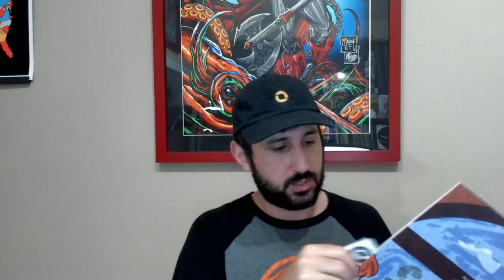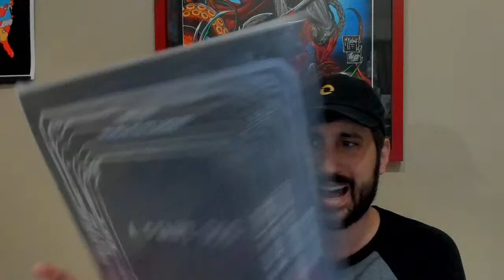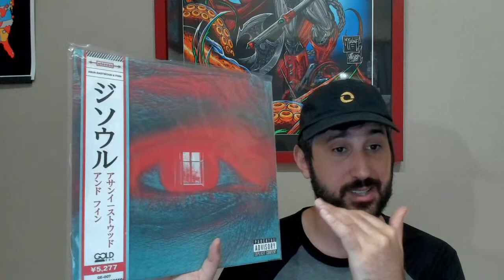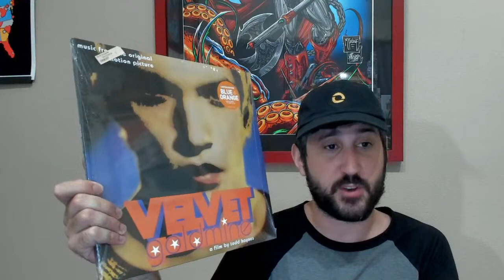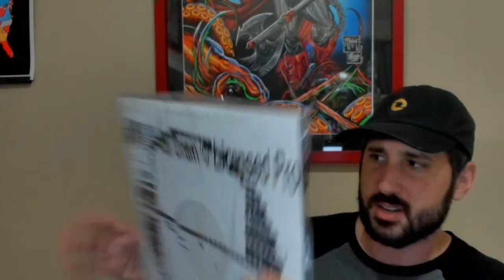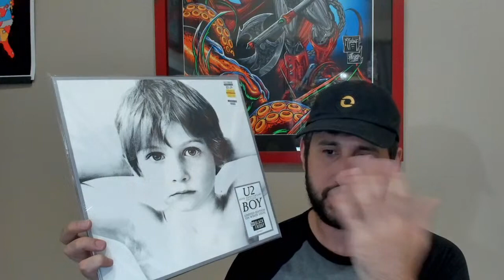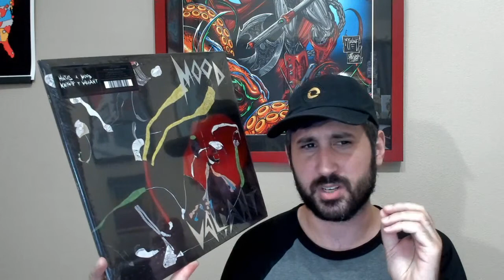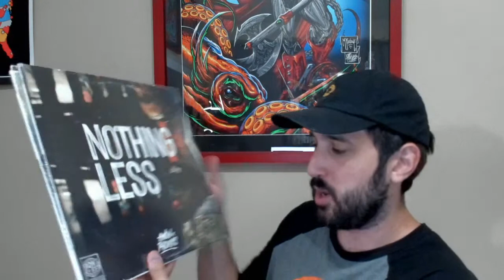LATE NIGHT VINYL RECORD UNBOXING: 13 ALBUMS, LET'S TALK ABOUT EM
Let's chat!